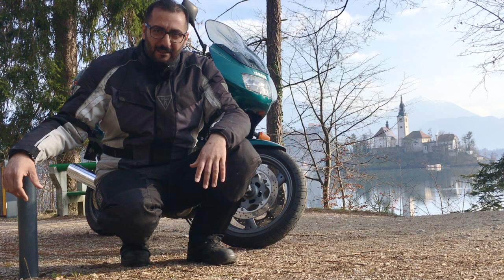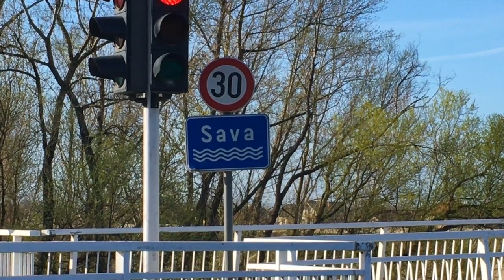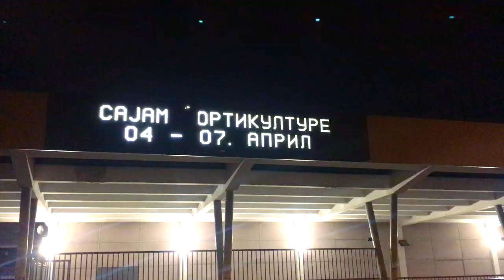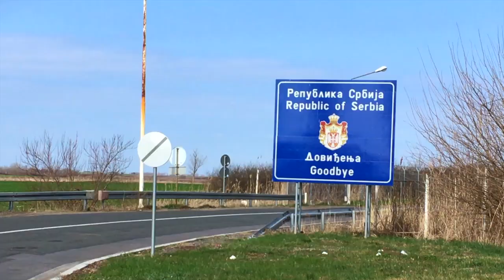SAVA - eine Motorradreise von S nach A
Im März 2019 hatte ich eine Woche Urlaub, noch dazu richtig Bock auf'm Sattel meiner Yamaha Diversion Namens "Verdi" zu sitzen und eine lange Strecke zu fahren. Ich habe angefangen um eine Route auszuarbeiten, TomTom Route Planer und Google Map waren offen und wurde durchsuchen angesagt, um zu planen wolang es gehen bzw. fahren sollte. Weil ich es bis letzter Stunde meines Urlaubs ausnutzen bzw. fahren wollte, passten Vorne und Hinten nicht zusammen! die Tour war entweder zu kurz oder zu lang!

Ich saß nach ein paar Stunden immer noch Ahnungslos an meinem Schreibtisch vor dem Komputer. Am Abend kam Marilen mit einer genialen Idee zu mir, sie sagte: "finde doch irgendeinen Fluss und folge dem, der Weg wird sicher schön und kurvig werden" und Recht hatte sie auf jeden Fall.

Von da hat der Film bzw. die Reise Dokumentation auch seinen Namen, ich bin von Österreich nach Belgrad durch Slowenien und Kroatien und Serbien und sogar durch Bosnien und Herzegowina gefahren, lustige Momente erlebt und nette Menschen getroffen, vor allem Motorrad gefahren und ohne Ziel zu haben ein Ziel gehabt.

Einen 30 minütigen Spaß beim Zuschauen wünsche ich dir
Servus - Alex

Sorry, weil:
- es wurde kein fehlerfreies Deutsch gesprochen.
- Ton Qualität entspricht meine damalige Equipment.
- der Fluss heißt im Deutschen "SAVE" und im Slowenischen "SAVA".